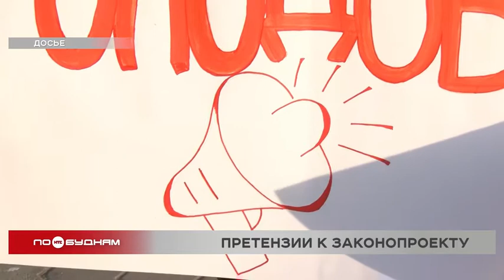Общественник Михаил Ожиганов, выступающий против системы QR-кодов, прекратил голодовку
Предъявлять сертификат о вакцинации при входе в общественный транспорт в регионе не надо. Но кто знает, как изменится мир через полгода. Пока в стране говорили только о необходимости введения QR-кодов в самолётах и поездах. Иркутские общественники выступают против этого законопроекта. Усольский активист даже объявил голодовку. Но накануне заявил о её завершении.

Голодовка длилась 13 дней. Всё это время Михаил Ожиганов находился в спецприёмнике. Там он оказался из-за съёмок видеообращений к властям с просьбой отменить систему QR-кодов. Суд расценил запись роликов как митинги, а Михаила счёл их организатором. Сначала мужчину оштрафовали на 150 тысяч рублей, а за второй ролик арестовали на 25 суток. Прекратить голодовку Ожиганова просила и уполномоченный по правам человека в регионе. Светлана Семёнова приезжала к нему в спецприёмник лично. Она также принимает обращения жителей, которые или выступают против QR-кодов, или у них возникают вопросы к законопроекту.

СВЕТЛАНА СЕМЁНОВА, уполномоченный по правам человека в Иркутской области:

«Все те вопросы, которые задают обратившиеся люди, они на самом деле по большей части обоснованы. И у меня есть большие вопросы к тексту этого законопроекта, почему я его в таком виде лично не поддерживаю»

Возмущения жителей по всей стране не остались не замеченными. Председатель Государственной Думы Вячеслав Володин в своём телеграмм-канале сообщил, что законопроект о введении QR-кодов на транспорте будет снят с рассмотрения. Правда не уточнил, с какой целью его сняли – для доработки или совсем.